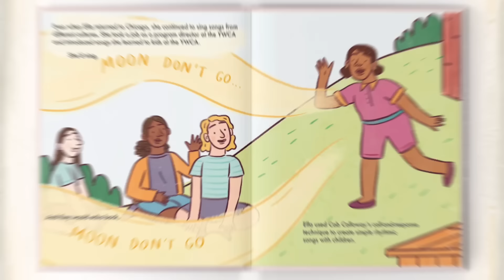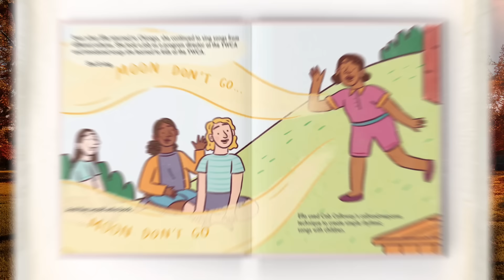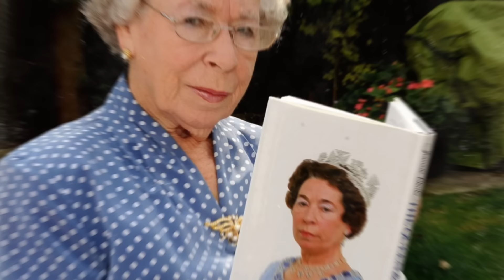3 American STARs Who Died Today!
WhoDiedTodayAmerica pays tribute to six inspiring figures whose talents and achievements have touched lives across film, music, and education. Join us as we honor their remarkable contributions and remember the legacies they leave behind.
Richard Allen, known for his dedication and influence in his field, made a meaningful impact through his commitment and passion, leaving a legacy that continues to inspire.
William H. Macy, celebrated for his roles in Fargo and Shameless, captivated audiences with his powerful, nuanced performances, becoming a beloved figure in film and television.
John Robinson, a respected name, earned admiration for his dedication, setting a standard of excellence and inspiring those who followed in his footsteps.
Ella Jenkins, the legendary folk musician and educator known as the “First Lady of Children’s Music,” enriched countless young lives with her joyful songs, setting a high bar in music education.
Teri Garr, the beloved actress from classics like Young Frankenstein and Tootsie, charmed audiences with her wit and talent, leaving an unforgettable mark on film and television.
Taylor Rousseau Grigg, a rising star, inspired many with her passion and spirit, touching lives with her energy and determination in her field.
Discover their contributions, honor their impact, and remember the lasting impressions they have left across entertainment, music, and education.